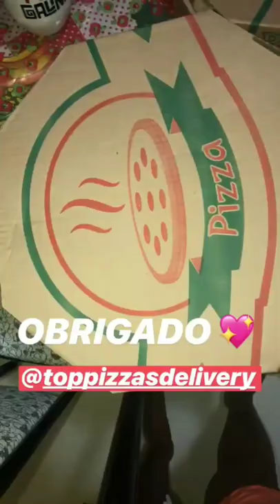Ney Lima fala pra Pôpô parar de beber.